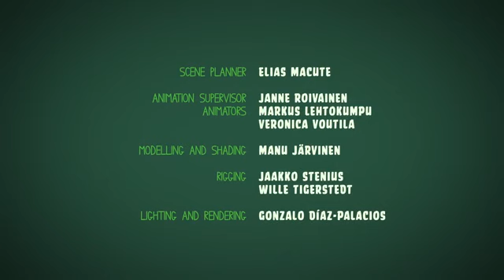Piggy tales epic sir bucket